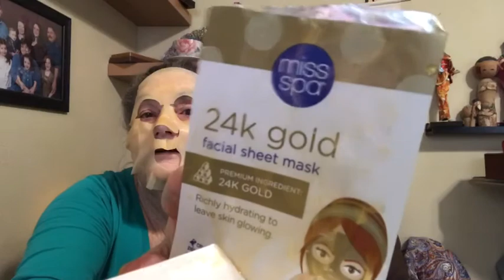Mask Monday and High School tag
Mask Monday plus a high school tag and a couple of photos of me in high school. I challenge you’all to do the tag and include a high school pic
I got this from Kimmy’s boxes
Here is the
Link to Kimmys video